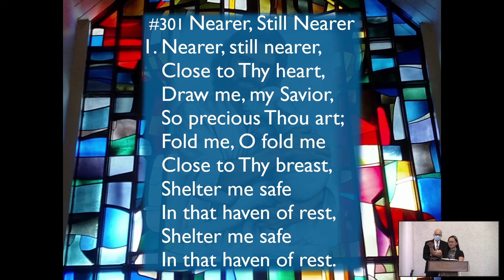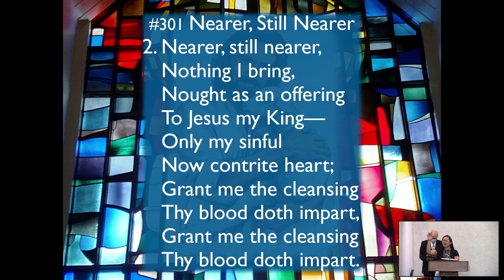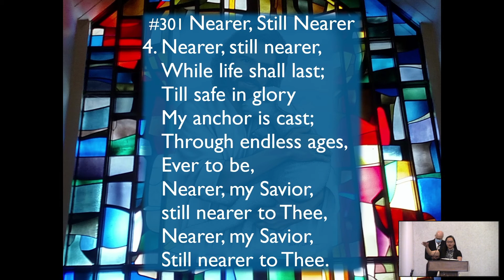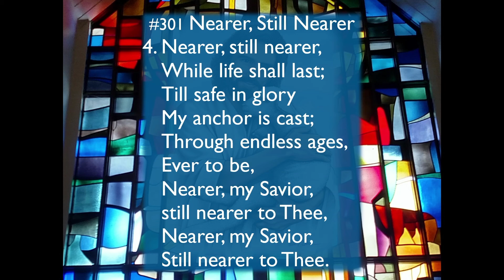Nearness to Christ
(presented by)  Bob Parrish